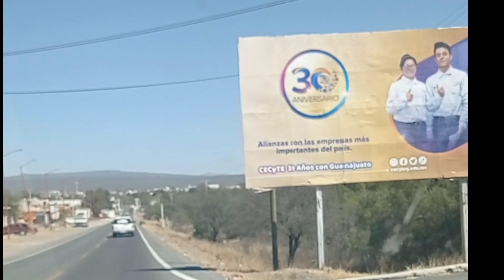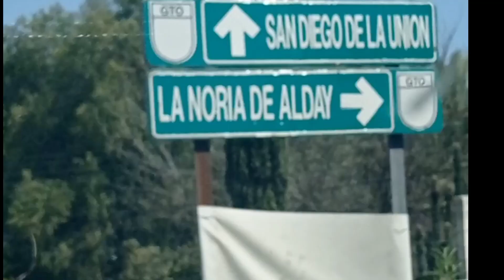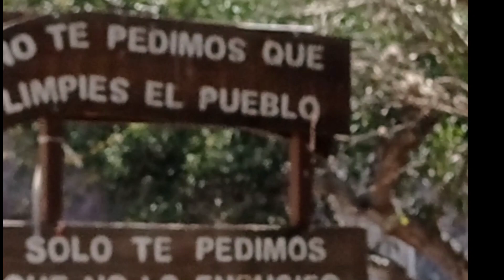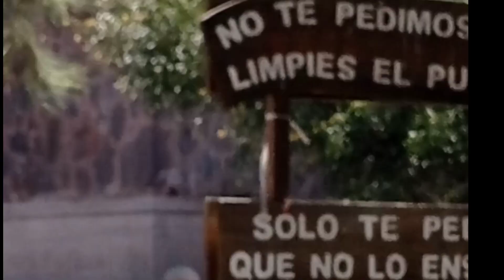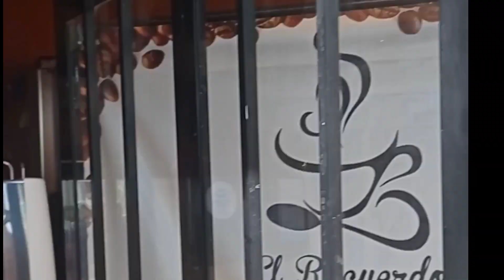De pueblo en pueblo, San Diego de la Unión Gto